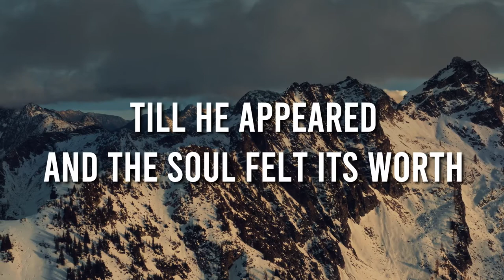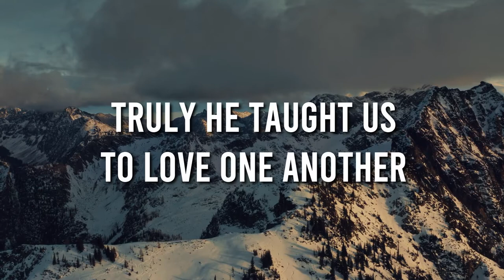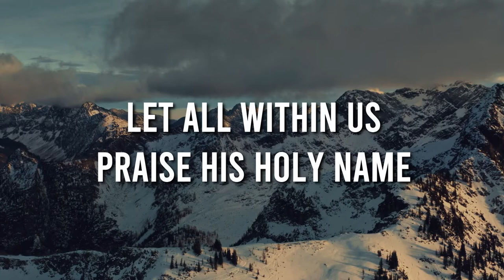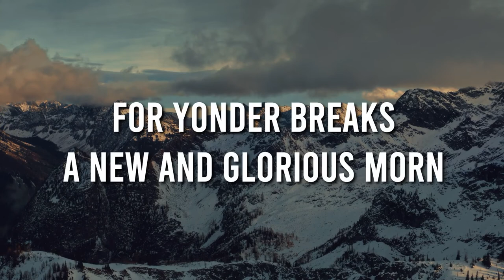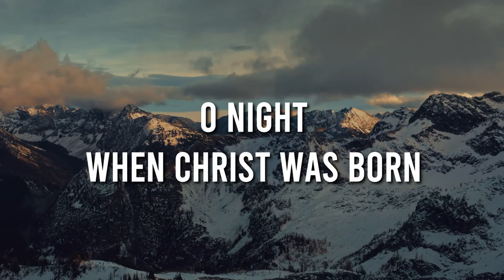O Holy Night (Lyric Video)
This is one of our favorite Christmas hymns. We hope you enjoy our version of this timeless song. Merry Christmas!